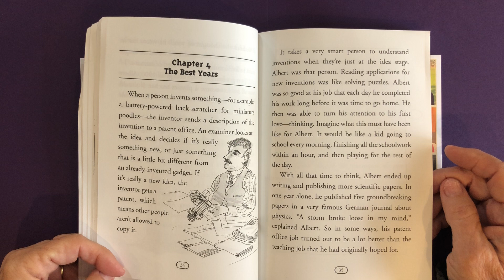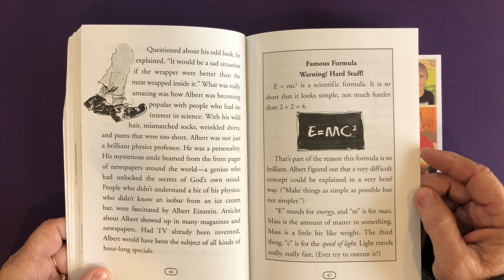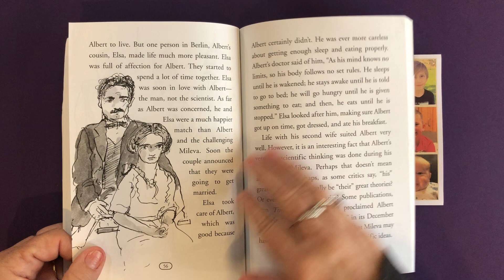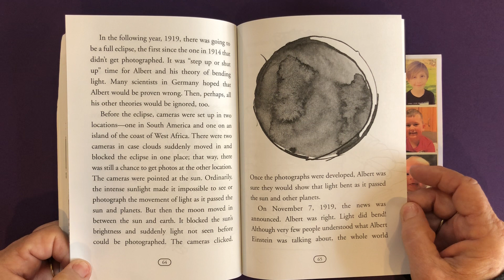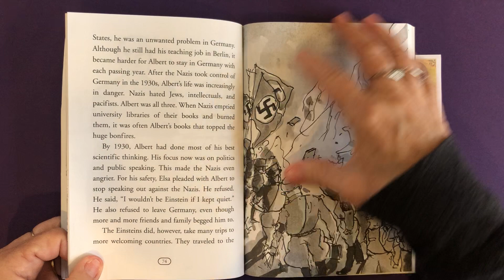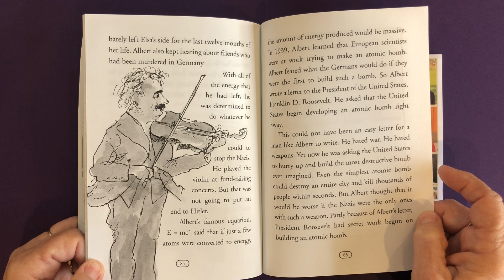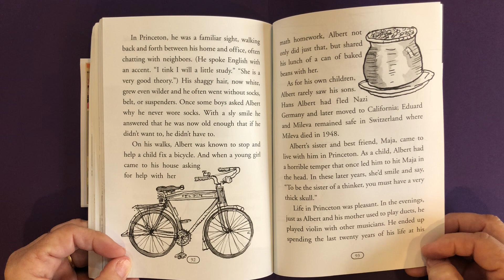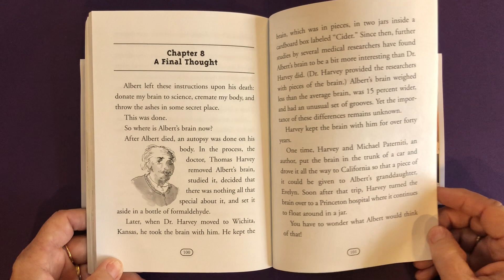Mima’s Story Time - Part 2 of Who is Albert Einstein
Who Is Albert Einstein part 2 - This is part two of a long story about Albert Einstein. I know a couple of my grandkids will really like learning about him.